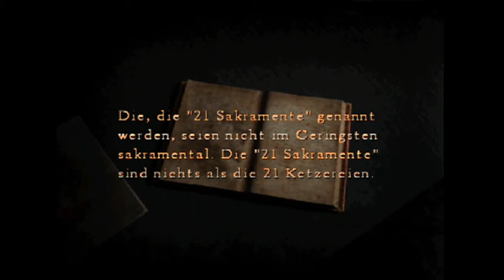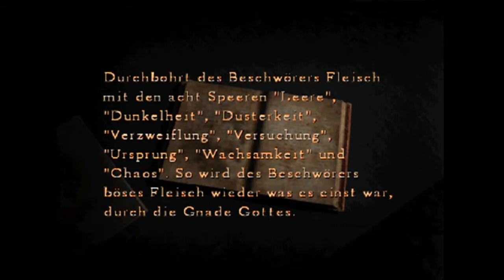Let´s Play Silent Hill 4 - The Room - German - Part 62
Mein Let´s Play zu "Silent Hill 4 - The Room"...